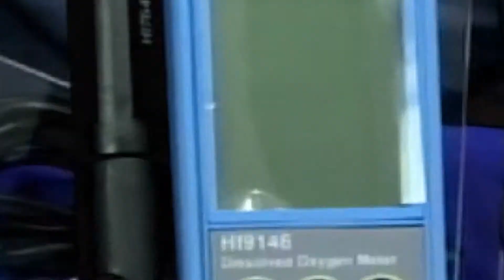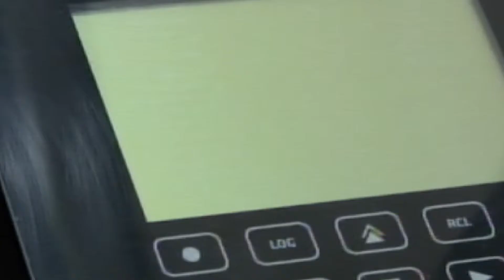Equipos para acuacultura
Conozca la diferente gama de productos que ofrece Hanna para el análisis de agua en acuacultura.